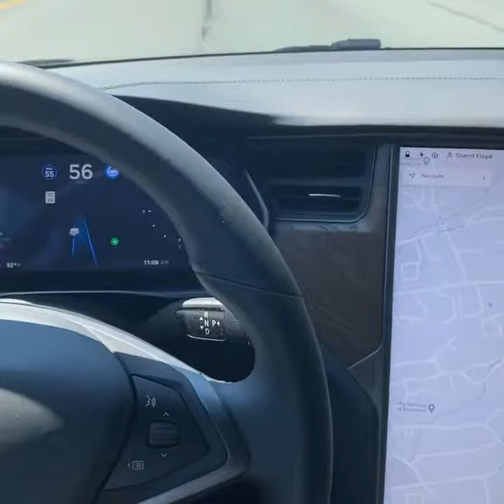Tesla model s 2020 driving me home